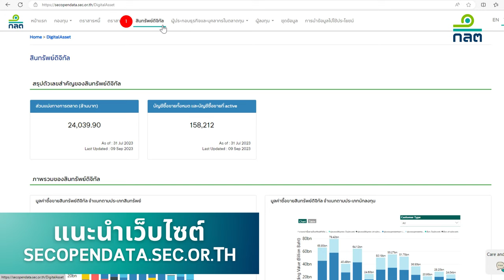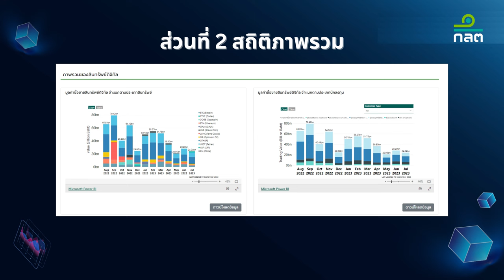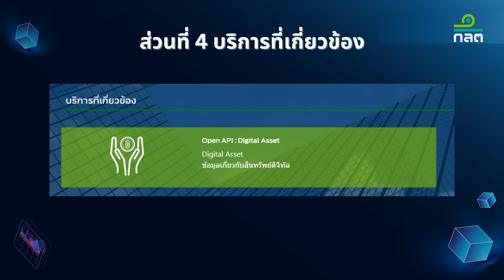แนะนำการใช้งาน SEC Open Data Services : สินทรัพย์ดิจิทัล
📌 หากคุณต้องการท่องโลกข้อมูลตลาดทุนไทย และเข้าถึงข้อมูลที่มีความน่าเชื่อถือแต่ใคร ๆ ก็เข้าถึงได้ SEC Open Data Services ให้บริการข้อมูลตลาดทุนที่ “สะดวก ง่าย ใช้งานได้ทุกที่ทุกเวลา”  โดยวีดีโอนี้จะพาทุกคนไปทำความรู้จักชุดข้อมูลเปิดและแนะนำการใช้งานเว็บไซต์ SEC Open Data Services
ติดตามข่าวสาร และสาระความรู้จาก ก.ล.ต. ในช่องทางอื่นได้ที่